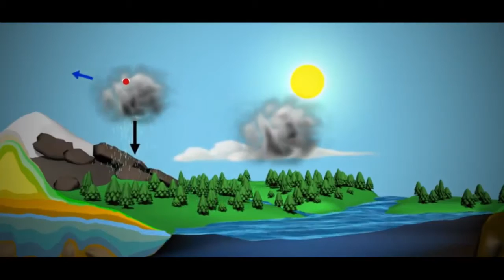Prevengamos Inundaciones En Guacara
Venezuela se mantiene alerta ante la temporada de lluvia por la onda tropical del Caribe. Es posible que en las próximas 24 o 48 horas ocurra algún evento por lluvia vinculado con vientos.
Tomar medidas conscientes en momentos correctos ayudan a prevenir desastres naturales ¡Sigamos Trabajando Juntos! por

Facebook: Alcaldía Socialista de Guacara / Gerardo Sánchez Alcalde